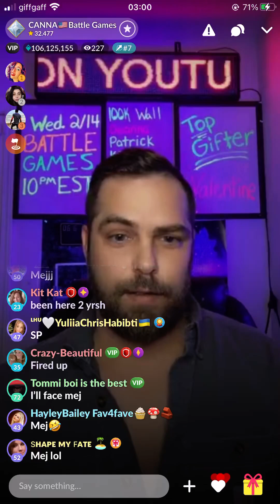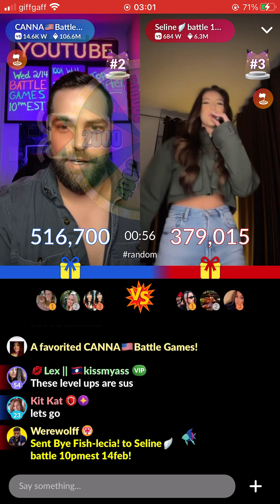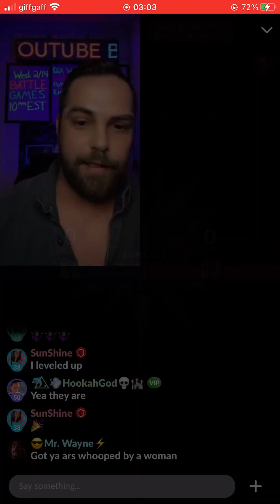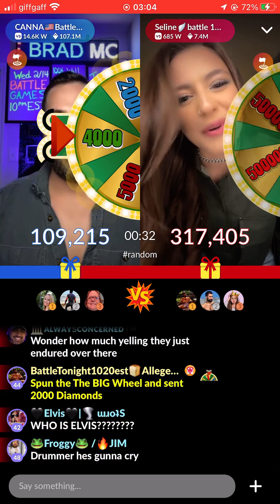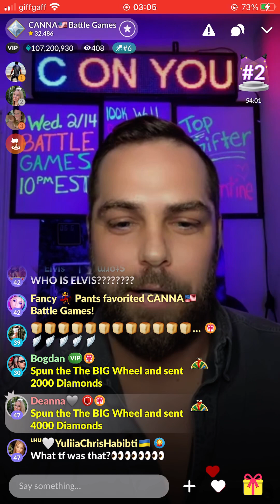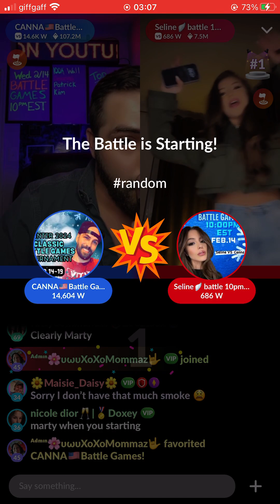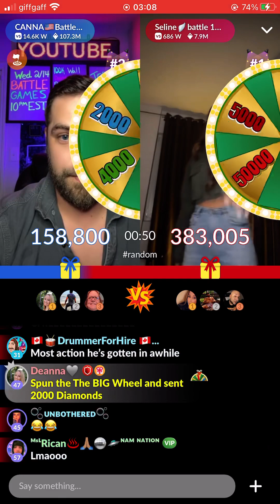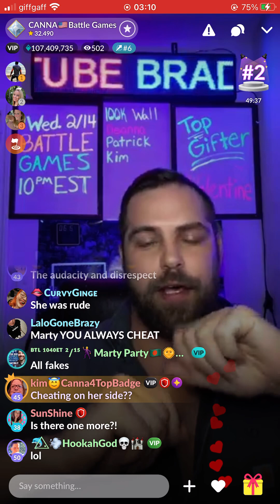Canna VS Seline - Winter 2024 CLASSIC BATTLE GAMES (Round 1)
Wednesday 14th Feb 2024 Meet Me BATTLE GAMES. First to win THREE battles moves to the next round!
*During these battles when there’s heavy gifting, its expected for the app to glitch so at times you may see the scores jump or the connection lost